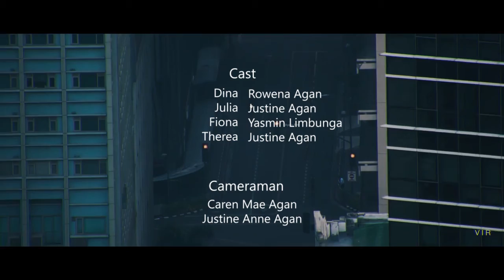QCS Short Film: Natural Sciences and Mathematics Entry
The official Short Film entry of the Natural Sciences and Mathematics Cluster for the Quarantine Creative Series: Short Film.